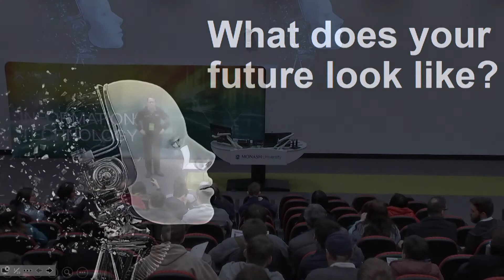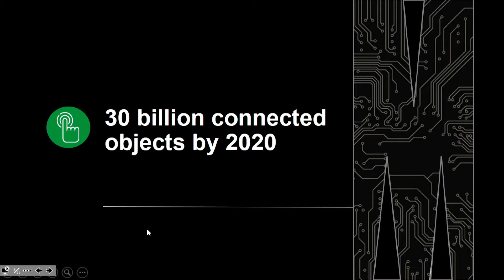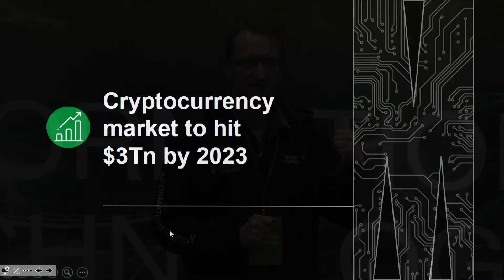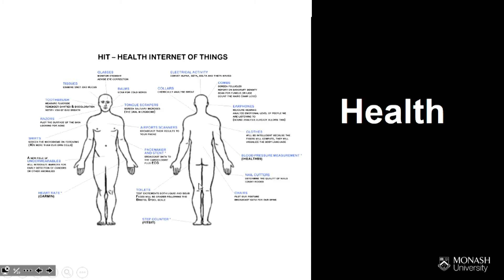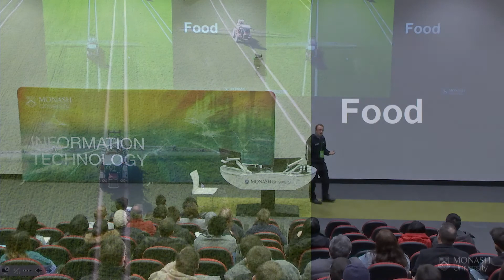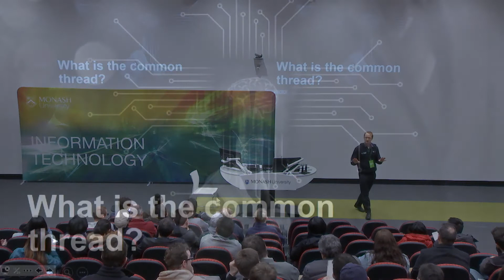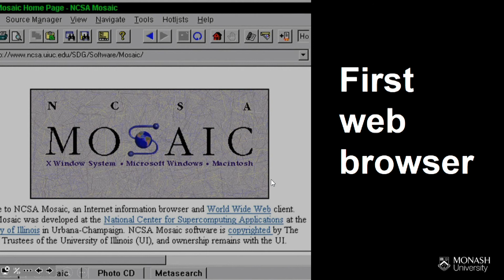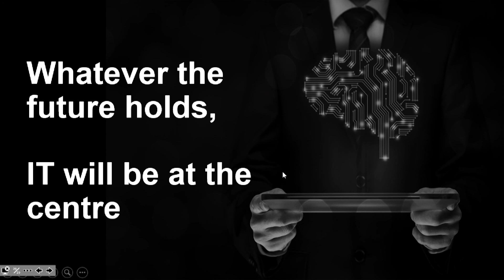Meet the Dean - Jon Whittle - Monash IT